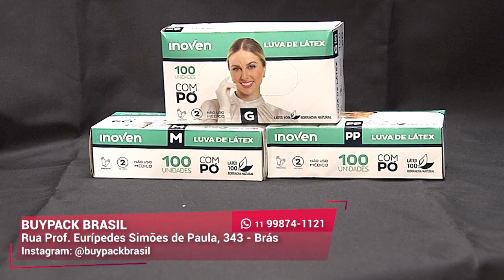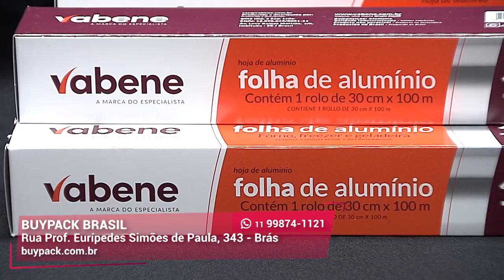Embalagens e Descartáveis I Buypack Brasil I Gazeta Shopping